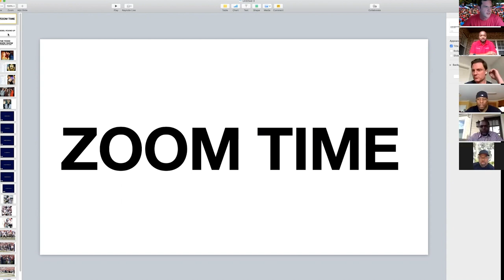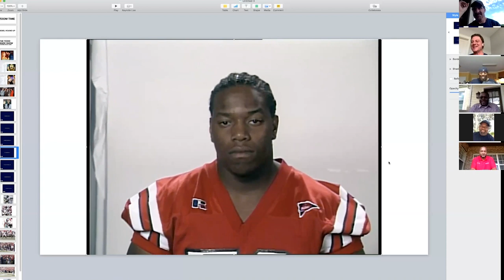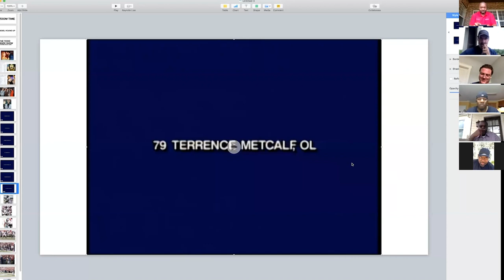Rebel Reunion: Episode 1 - 1999 vs. Auburn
Topics:
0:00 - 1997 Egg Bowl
3:54 - Reviewing old player headshots
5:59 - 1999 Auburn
16:40 - Tommy Tuberville
19:02 - Culture of program upon arrival
22:00 - Special Guests join the chat
30:00 - Favorite games as a Rebel

Top Left: ROMARO MILLER -- Quarterback (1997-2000)
Top Middle: MICAH GINN -- Host
Top Right: TODD WADE -- Offensive Tackle (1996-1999)
Middle Left: COREY PETERSON -- Wide Receiver (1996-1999)
Middle: TUTAN REYES -- Offensive Guard (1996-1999)
Middle Right: ARMEGIS SPEARMAN -- Linebacker (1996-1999)
Bottom Middle: TERRENCE METCALF -- Offensive Tackle (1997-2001)